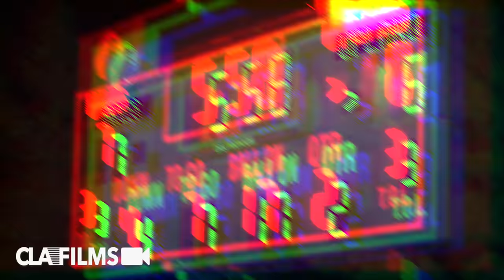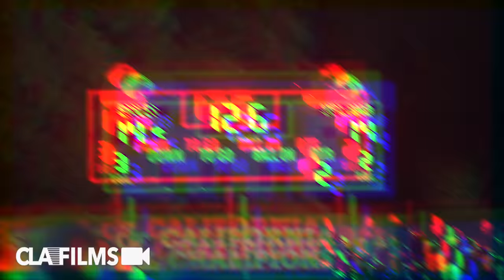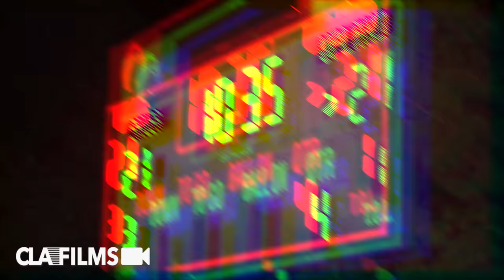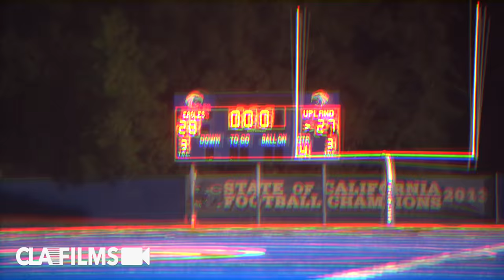OVERTIME INSANITY! No. 1 LB Justin Flowe LAST HS GAME! Chaminade vs Upland | Playoffs Mixtape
Jaylen Henderson and FRESHMAN IAN DUARTE help Chaminade stun Justin Flowe to end his HS career. OVERTIME INSANITY! No. 1 LB Justin Flowe LAST HS GAME! Chaminade vs Upland | CIFSS Playoffs Mixtape

We work hard to bring you ORIGINAL content shot and edited by our team. All of our beats made by Instagram.com/FoolieSurfin